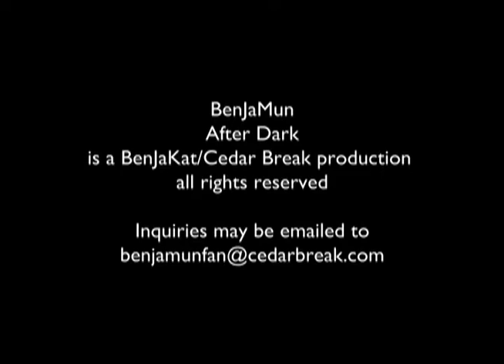Grab On Pussy Man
Parody song about Donald Trump.